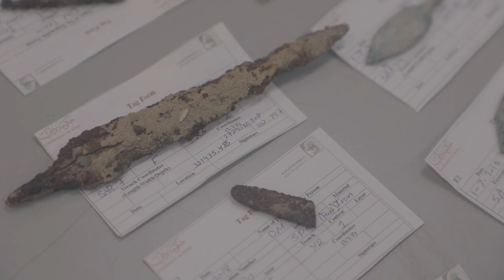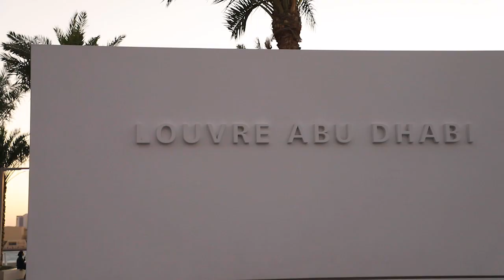وظيفة مرمم الآثار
مرمم الآثار هو حافظٌ للتاريخ وأسرار الزمن، يعمل بوظيفة حساسة ومفصلية للحضارة والتاريخ، تعرفوا على التفاصيل الشيقة لعمل مرمم الآثار مع نورة الخوري في الحلقة الثالثة من سلسلة